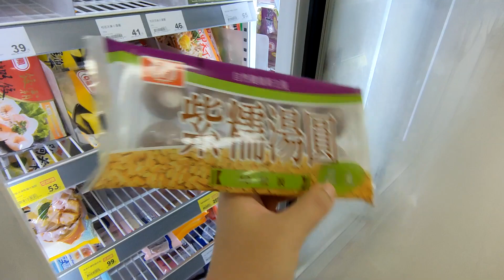來全聯買 Bobo要拍焦妻廚房的食材 終於阿...【Bobo TV日常】